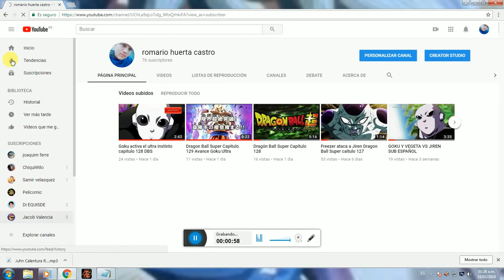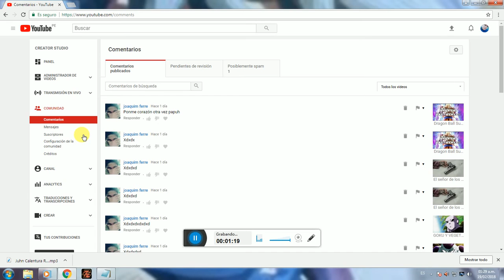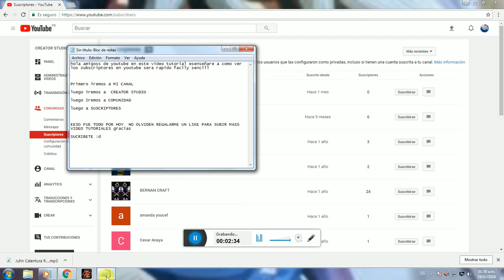como ver cuales son mis suscriptores en youtube - Romario huerta